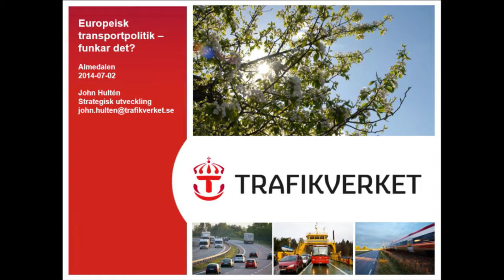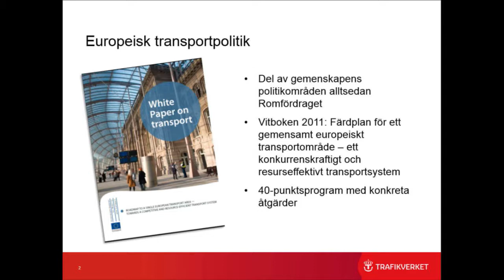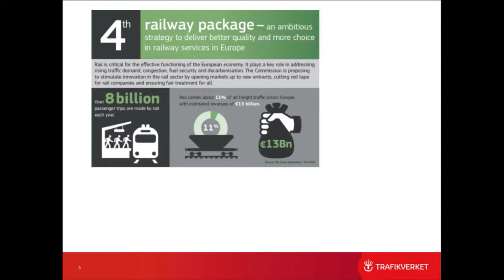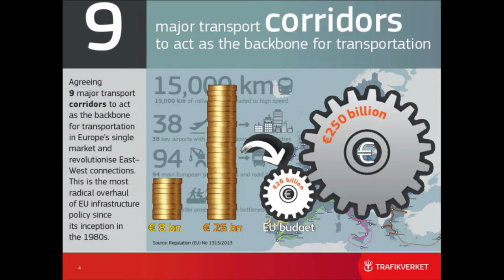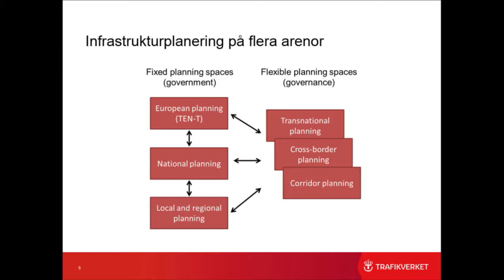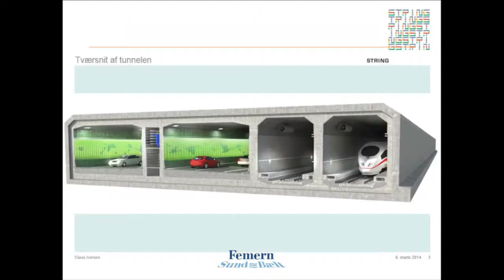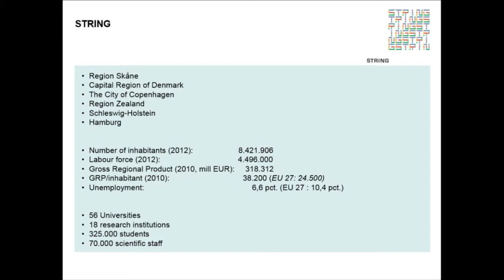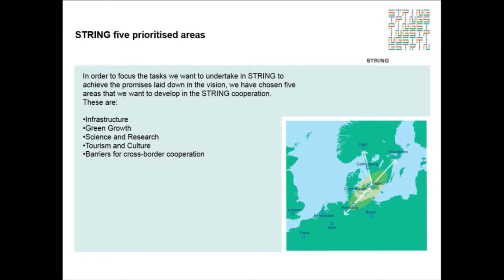Helsingborg i Almedalen 140702 - Europeisk transportpolitik -- funkar det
Föreläsningen med Infrastruktur ministern i sin helhet